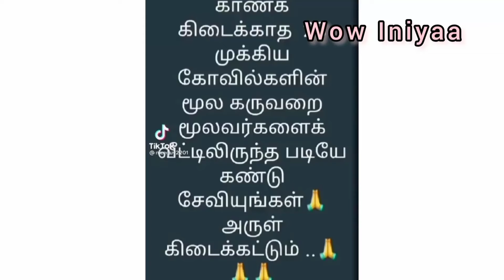🪔🙏Mula Karuvari Mulavar photos 🪔